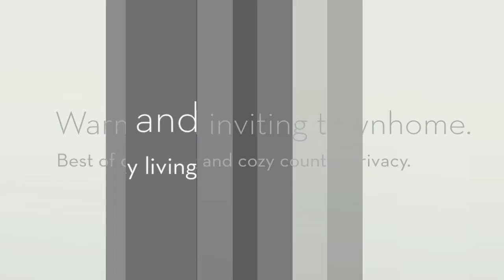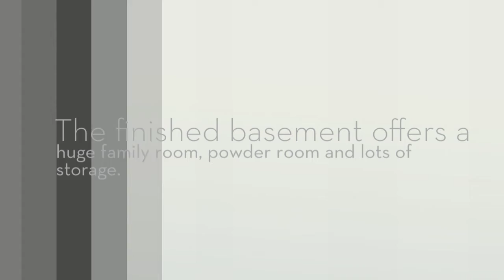1123 N Broom St, Wilmington, DE 19806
On the border of Cool Springs and Trolley Square, this warm and inviting brick townhome is perfect for those who enjoy the best of city living and cozy country privacy. Conveniently located for walking to town or commuting out of town. You'll feel right at home in no time from the tree-lined street and quaint inner city back yard patio to the nearby coffee shops, restaurants, stores, parks and the Cool Spring Farmer's Market. Beautifully landscaped front yard leads to handsome foyer entrance. Step-down living room features 9'ceilings, wood burning fireplace with slate hearth, built-in bookcase and beamed ceiling. Charming views through triple french windows with door to back yard with patio, privacy fence and slate walkway to detached, one-car garage with back alley entrance. Bright and efficient kitchen has lots of storage and countertops with pass-through to formal dining room that overlooks the living room. Second floor offers a master suite with separate tiled bath, spacious second bedroom, tiled hall bath and laundry closet. Third floor features another master bedroom with alcove for sitting area and private tiled bath. Basement includes huge finished family room for endless options, powder room and large unfinished storage room. Window well provides an abundance of natural light. Other features include: wood floors in LR, DR and both stairways, double closets in all bedrooms and all appliances. One-year HSA home warranty included too. You will love the casual urban style of this wonderful home.